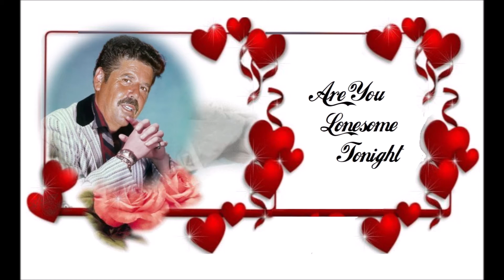Christ Fablian - Elvis Medley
Almost Always treu